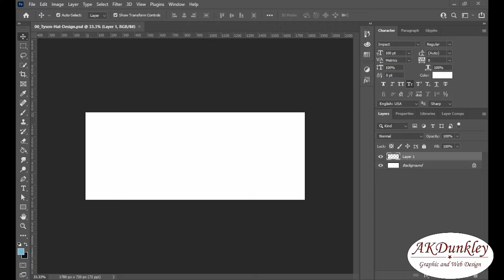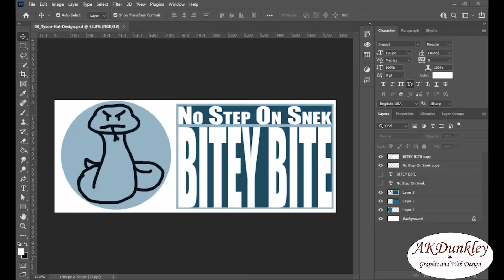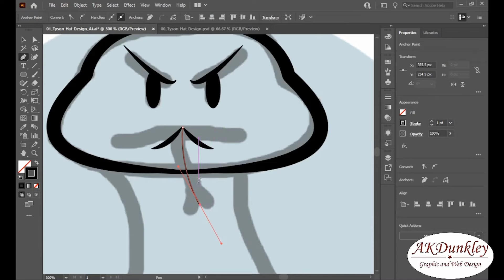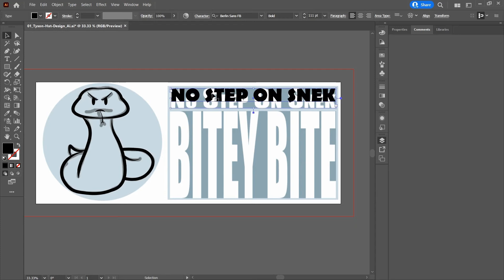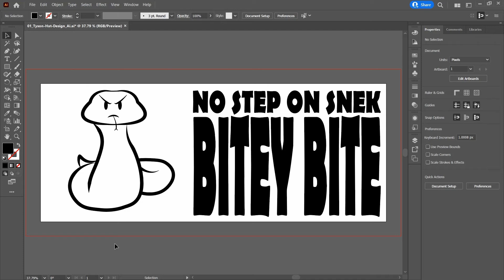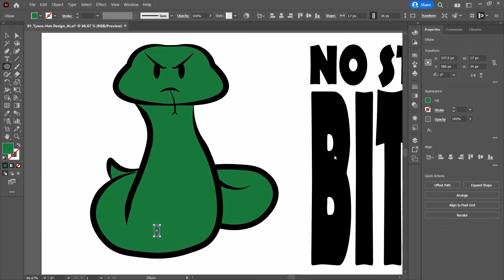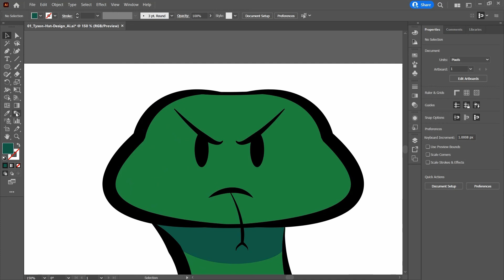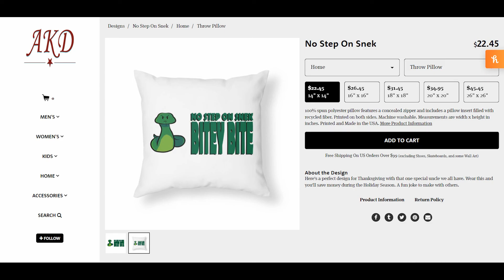No Step On Snek // Alias Merge